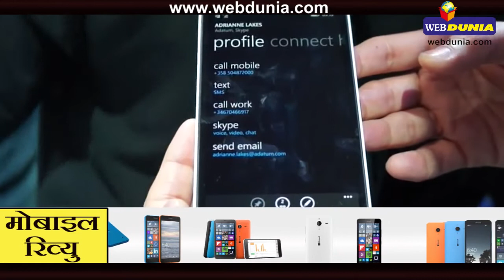माइक्रोसॉफ्ट का लुमिया 640xl, यह हैं फीचर्स